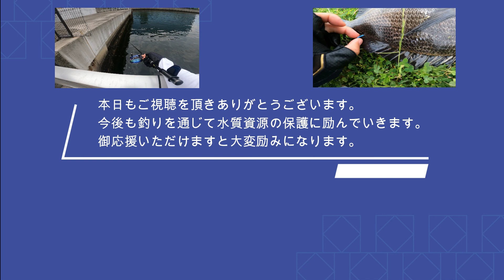[ヘチ釣り] リール紹介 黒鯛師THEヘチLIMITED 88SD-BG 25 th